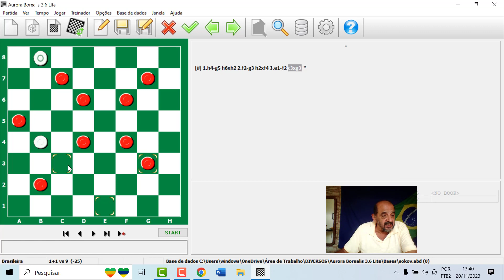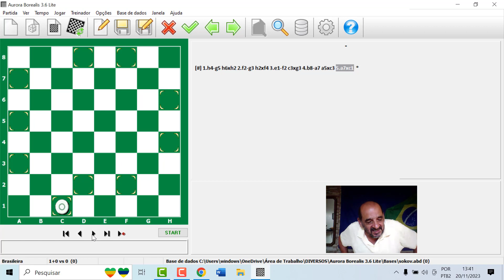INCRIVEL !!!!!! DAMA TOMA 9 PEÇAS DE UMA VEZ.